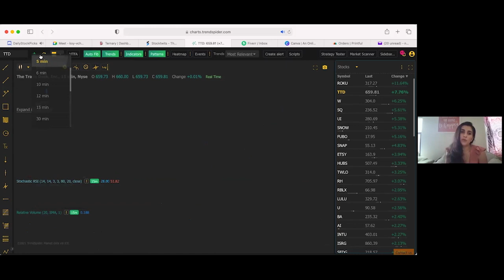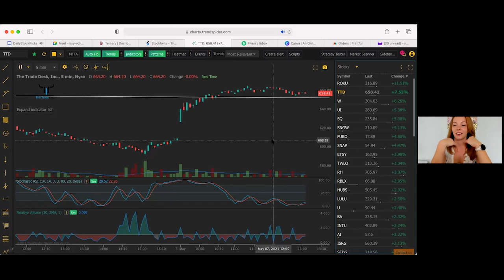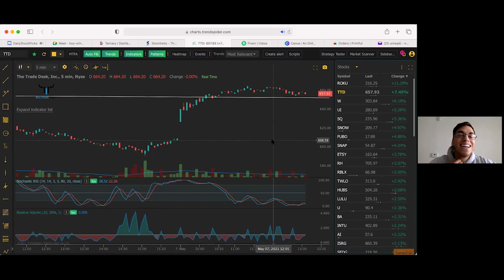Trader Babes: Penny Stock Trading & Options Trading with Gnotz Bull Trade Finder Ep 6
Join us as we speak with Gnotz (@BullTradeFinder), who began trading as a teen, and hear him tell us about how he successfully navigates trading penny stocks (low float momentum runners), large cap stocks, and options trades. He also shows us real trade examples including trading TSLA (Tesla) Options and TTD (Tradedesk) Options.